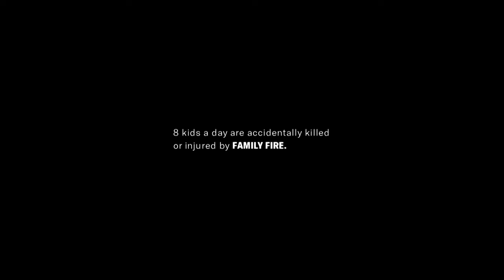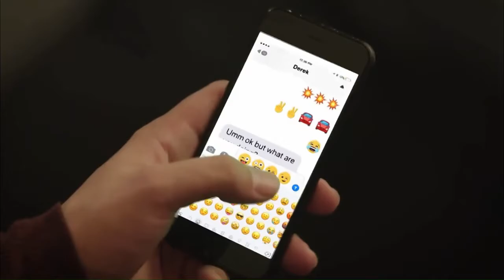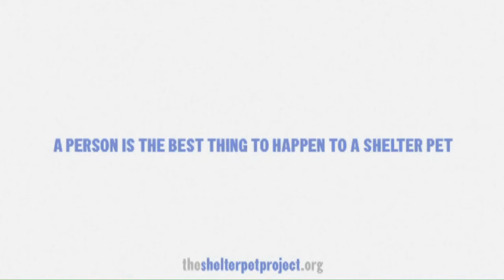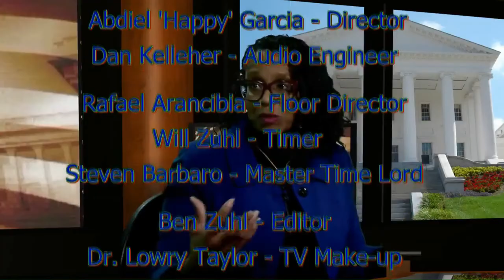Inside Scoop 580 December 10, 2018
Menstrual Equity
Holly Seibold - BRAWS founder
Shaheen Khurana - VA Menstrual Equity Coalition Member
Jennifer Boysko - Delegate 86th District
Karen Keys-Gamarra - FCPS School Board Member